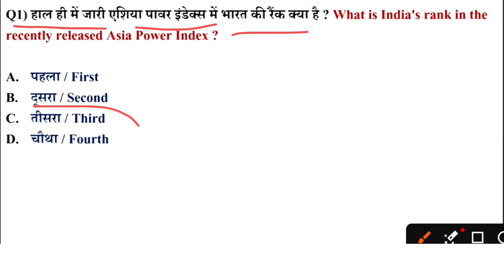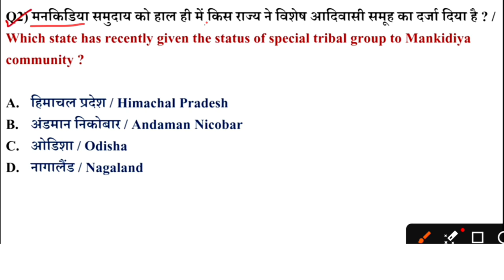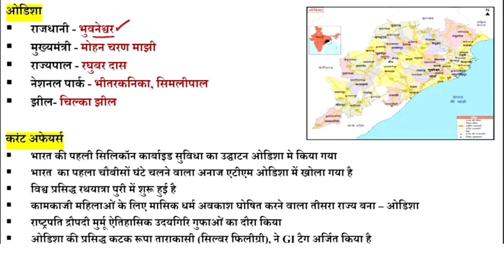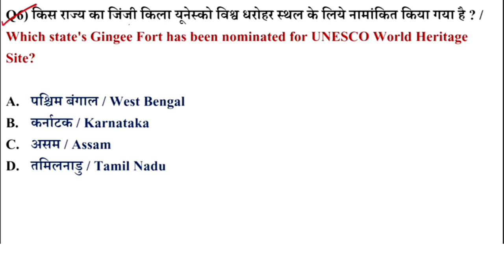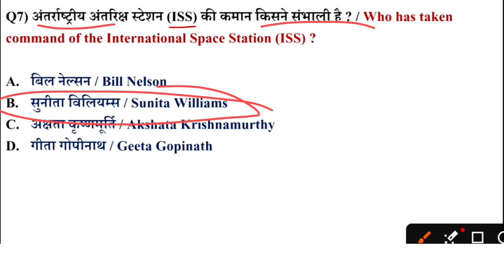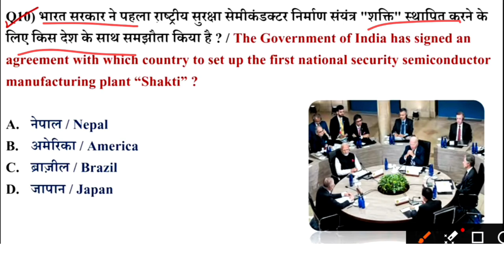26 September current affairs 2024 || today current affairs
26 September current affairs 2024